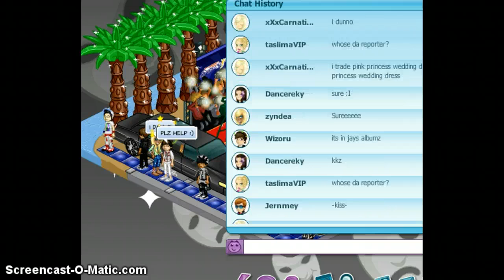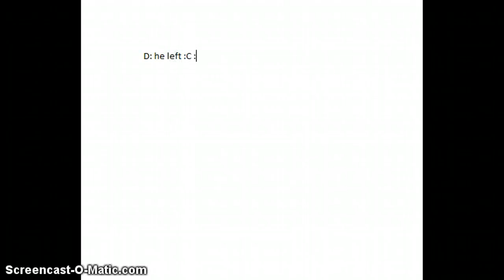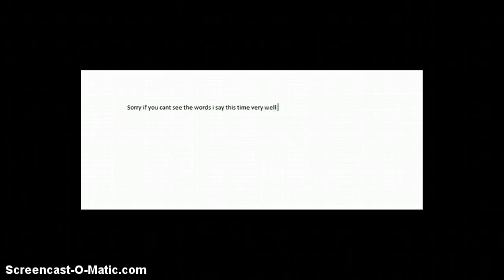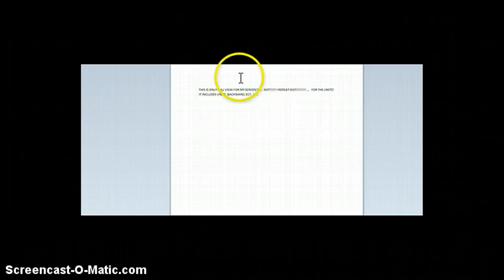Awesome Red Carpet Party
Hey guys!  Here is an awesome party i came across :)  Enjoy!